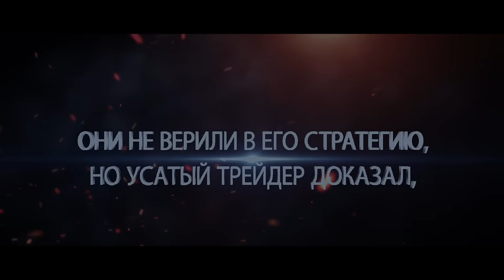Первое впечатление - lamborghini